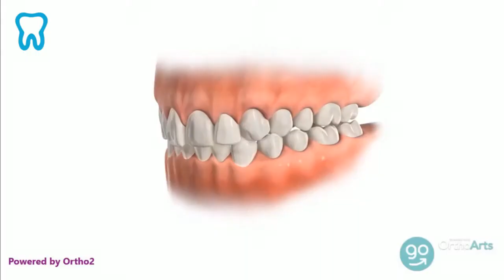How to correct posterior cross bite using hyrax expanders?Malligai Dental Academy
What is Posterior cross bite?
Posterior crossbite is when the top back teeth bite down inside the bottom back teeth. It occurs when the top teeth or jaw are narrower than the bottom teeth and can happen on one or both sides of the mouth.
How do they correct the malocclusion?
The types of braces used to correct a crossbite will depend on the degree of the malocclusion.
What is a hyrax expander?
Hyrax Expander. This appliance is used for rapid expansion of the upper dental arch. It consists of a “hyrax screw,” which is held in place with a metal framework. The bands of the appliance are cemented to the first molars.
for your orthdontic treatment needs
pls visit
Malligai Dental Hospital
107 lake view road
west mambalam